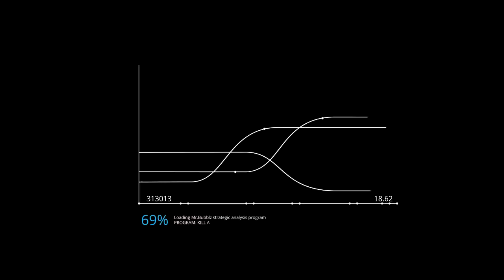Watch Mr. Bubblz Die Again in PREY... This Time in the Machine Shop Basement Pery ep. 3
➤ Mr. Bubblz on Twitter

RATED M FOR MATURE: Blood, Language, Use of Alcohol, Violence.

Intro:
Teminite - Beastmode

Production:
The A-Team

In the rare instance that Mr. Bubblz has not credited an artist properly, please contact his assistant immediately at for instant gratification.

Video uploaded & owned by Mr. Bubblz